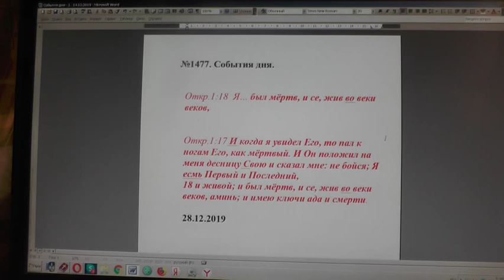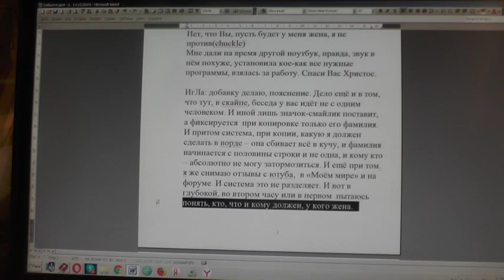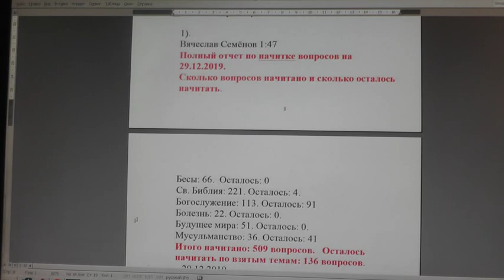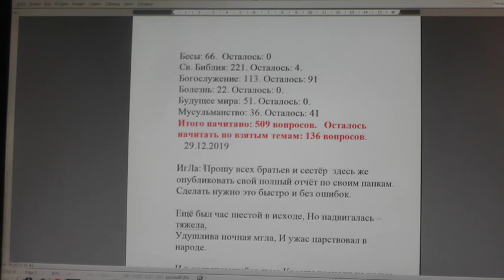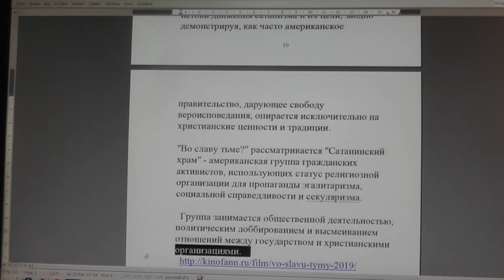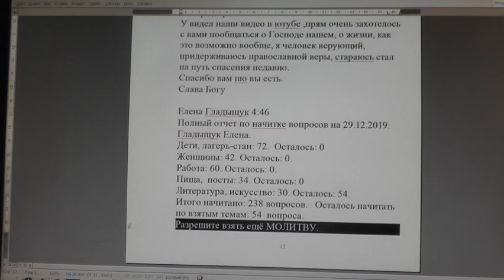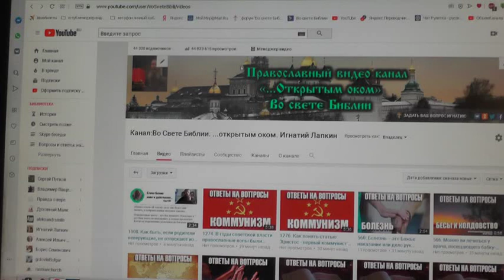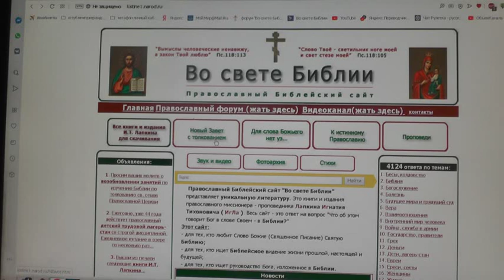№1477. События дня. Откр. 1:18 Я… был мёртв, и се, жив во веки веков. 28. 12. 2019